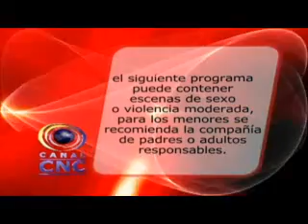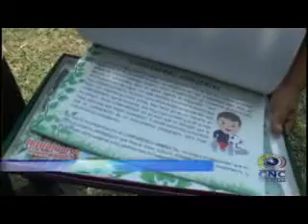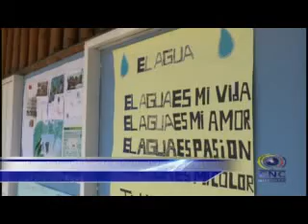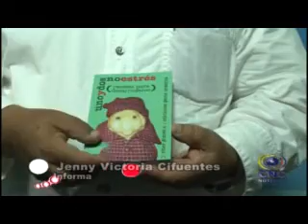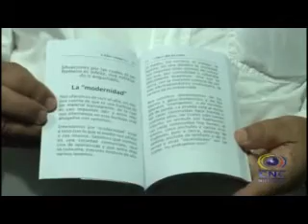CNC NOTICIAS TULUA MARZO 27 DE 2015, PRIMERA EMISIÓN 1:30 PM